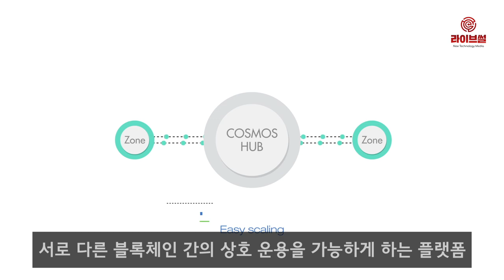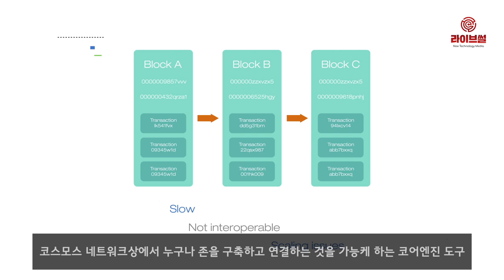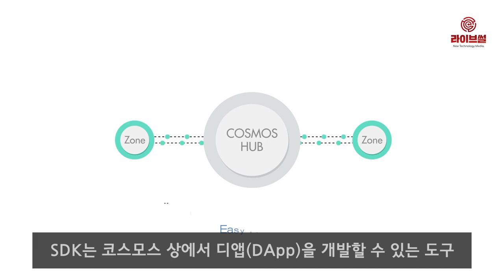[라이브썰] 코인원, 전 세계 최초 ‘코스모스 블록체인’ 아톰(ATOM) 상장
국내 암호화폐 거래소 코인원이 코스모스(COSMOS) 블록체인 ‘아톰’(ATOM)을 전 세계 최초로 상장한다고 19일 밝혔습니다.

코스모스는 코인원이 잠재력을 높게 평가해온 프로젝트 중 하나입니다. 지난 2017년 4월 코스모스 ICO 당시 투자자들이 쉽고 간편하게 ICO에 참여할 수 있도록 중개한 바 있습니다.

당시 코스모스는 ICO 개시 1분 만에 펀딩 목표금액이었던 1000만 달러를 달성해 세계적으로 잠재력을 인정받았다.

코인원은 유일하게 코스모스 ICO를 지원한 거래소입니다. 이를 통해 투자자들이 가장 빠르고 안정적으로 아톰을 거래할 수 있는 환경을 구축했습니다. 코인원은 3월 중 아톰을 상장해 거래를 지원할 예정입니다.

코스모스 블록체인은 서로 다른 블록체인 간의 상호 운용을 가능하게 하는 플랫폼입니다. 일명 ‘블록체인의 인터넷’을 표방하는 프로젝트입니다. 현재 개별 인트라넷과 같이 존재하는 각각의 블록체인을 연결해 블록체인 생태계의 확장성 문제를 해결할 수 있다는 특징을 가지고 있습니다.

코스모스는 서로 다른 블록체인을 연결하기 위한 IBC(Inter-Blockchain Communication)라는 프로토콜을 개발해 적용할 예정입니다. 코스모스 네트워크는 허브(Hub)와 존(Zone)으로 구성돼있습니다. 각각의 허브와 존은 IBC를 기반으로 통신하며, 서로 토큰 전송이 가능해 토큰의 유동성과 블록체인의 확장성을 개선해줍니다.

텐더민트(Tendermint)와 SDK(Software Development Kit)도 코스모스의 또 다른 핵심 기능입니다. 텐터민트와 SDK는 각각 코스모스 네트워크상에서 누구나 존을 구축하고 연결하는 것을 가능케 하는 코어엔진 도구입니다.

블록체인은 기본적으로 네트워킹, 컨센서스, 애플리케이션 레이어로 구성되어 있습니다. 텐더민트는 이 중 네트워킹과 컨센서스 레이어를 모듈화해 제공합니다.

이를 통해 개발자들은 애플리케이션 레이어만 제작하면 새로운 블록체인을 탄생시킬 수 있습니다. SDK는 코스모스 상에서 디앱(DApp)을 개발할 수 있는 도구입니다. 누구나 새로운 블록체인을 만들 수 있도록 지원해줍니다. 코스모스 네트워크상에서는 이미 70여 개가 넘는 프로젝트들이 운영되고 있습니다.

코인원 차명훈 대표는 “코스모스는 서로 다른 블록체인의 연결을 통해 그동안 제한됐던 블록체인 네트워크 간의 상호 운용이 가능해져 블록체인 산업이 확장되는데 기여할 수 있을 것”이라며 “이는 곧 블록체인 기술이 한 단계 진보하는 주춧돌이자 상용화를 앞당겨줄 핵심 기술이 될 것”이라고 말했습니다.